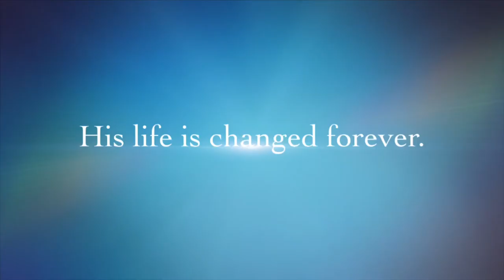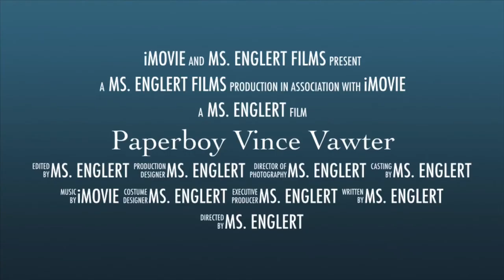Paperboy Vince Vawter Book Trailer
This is a book trailer for Paperboy, written by Vince Vawter.